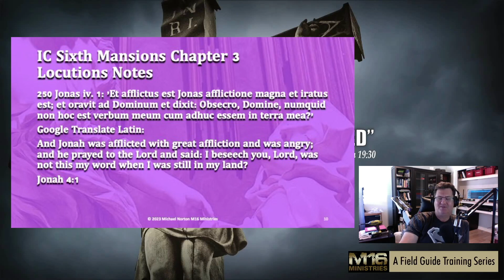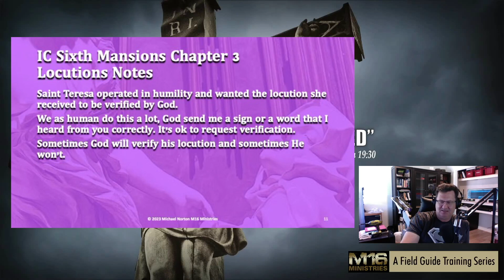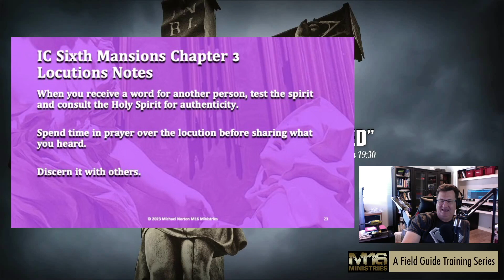How do we Verify What we Hear from God?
Saint Teresa of Avila - Interior Castle - Sixth Mansion Chapter 3 Part 2 - Locutions

Hearing God, the class is back in session under the spiritual direction of the master teacher of prayer, Saint Teresa of Avila. We return to learning about hearing from God (locutions) and get invaluable instruction on verifying that we are hearing from God. Episode 73 of Tales of Glory is packed with spiritual advice on advancing in your interior prayer life.

🎙📝The show notes and information for this episode are on A Field Guide to Spiritual Warfare blogspot site:

📚 To purchase Michael’s books:
📖 Cosmology and Demonology in Genesis 1-11
📖 A Field Guide to Spiritual Warfare
📖 A Field Guide to Advanced Spiritual Warfare

🔥🔥M16 Night Strike Outreach and Homeless Ministry Training Bootcamp 🔥🔥

Follow Along with M16 Night Strike Training order the workbook:

🎬🎬 The M16 Night Strike Outreach Training Videos on YouTube 🎬🎬